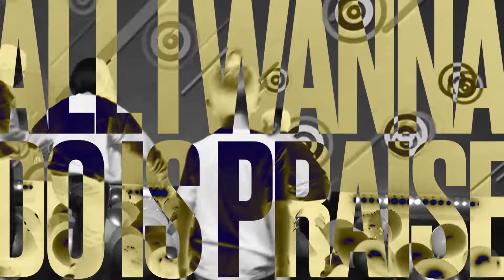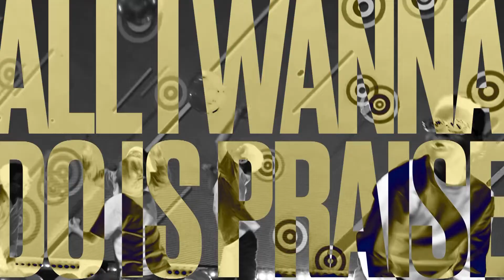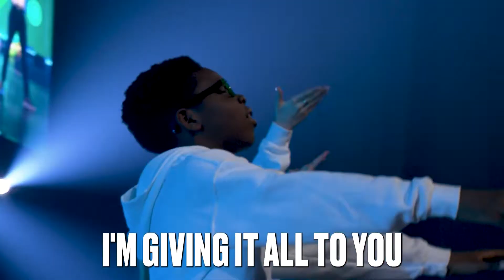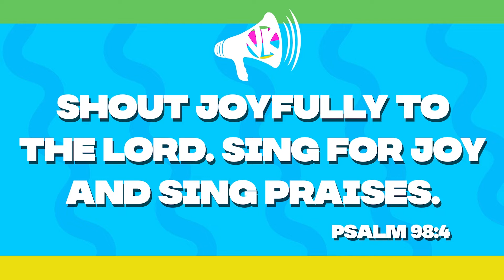Shout // NOAH // Victory Kids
Hi Victory Kids! We're continuing in our SHOUT series learning that praise means "we make known the goodness and greatness of God!"

Join us today as we talk about NOAH from Genesis 5-10 and learn that we can praise God because He takes care of us!

🤟 A place for ALL kids to belong!